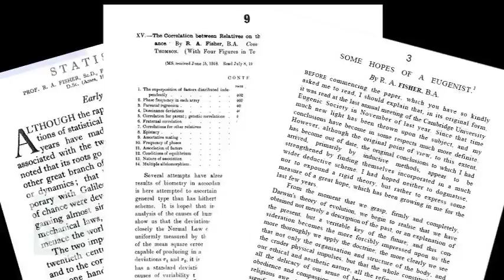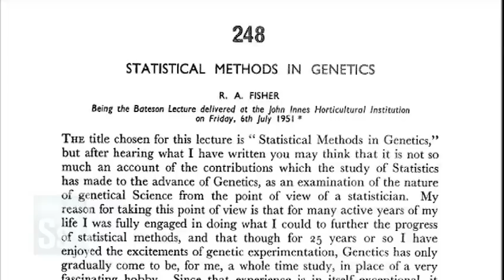Science in Seconds - Ronald Fisher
The statistician who changed everything